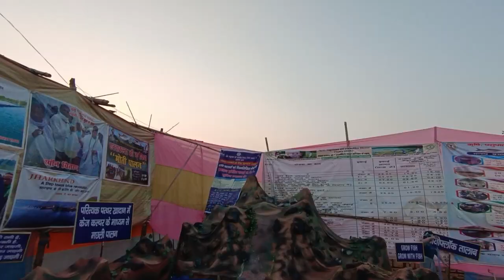Let's Go Dumka Hijla Mela ll Devraj Soren Vlogs